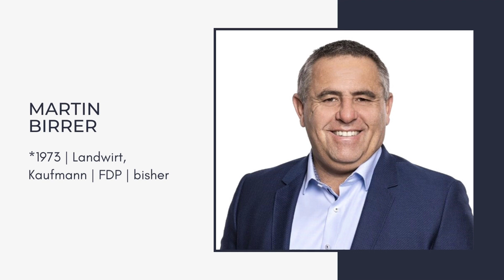Emmer Kantonsratsmitglieder 2023-2027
Die Luzernerinnen und Luzerner haben am 2. April 2023 das kantonale Parlament sowie die Kantonsregierung für die Amtsdauer 2023 bis 2027 neu gewählt. Während die Exekutivzusammenstellung eines zweiten Wahlganges bedarf (gewählt sind aktuell drei von fünf Mitgliedern), sind die ingesamt 120 Sitze im Kantonsrat vergeben - sieben davon werden von Emmerinnen und Emmern besetzt. Als bisherige wiedergewählt sind: Mario Bucher (SVP), Melanie Setz Isenegger (SP), Tobias Käch (Mitte), Rolf Born (FDP), Franz Räber (FDP) und Martin Birrer (FDP). Als einzige neue hat Gemeindepräsidentin Ramona Gut-Rogger (FDP) den Sprung ins kantonale Parlament geschafft.